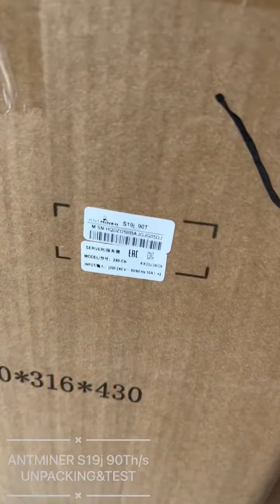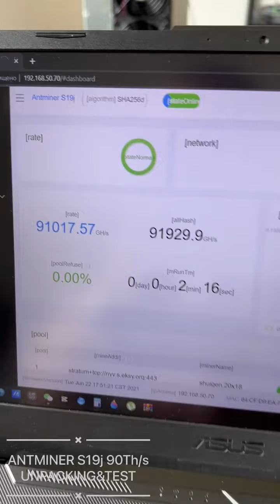Antminer S19j 90T - 7490u DDP Moscow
⚠️ Antminer S19j 90T - 7490u DDP Moscow ‼️ Акции всего пару дней, а посылки уже летят своим клиентам.
‼️ Для тех, кто из России, у нас наконец появилась возможность отгружать оборудование на материк и делать отправку напрямую из Китая в Москву.
1️⃣ Если вы берёте в розницу, то теперь не надо будет ждать консолидации грузов в Гонконге, а также не надо будет ждать чартер из Гонконга.
2️⃣ Отправка из Китая идёт так же по официальному каналу, не через Карго.
3️⃣ Вариант отправки, через Алматы мы оставляем только для партий 10+ и тем кому нужен ГТД.
4️⃣ Всем тем, чьи грузы застряли на границе с Белоруссией, будем высылать заново уже из Китая.
5️⃣ Мы хорошо понимаем уравнение «цена, качество, скорость», поэтому не прекращаем поиски решений оптимизации всех цепочек поставок.                                                                                                                      ✅ Telegram: @Gelik_Fort